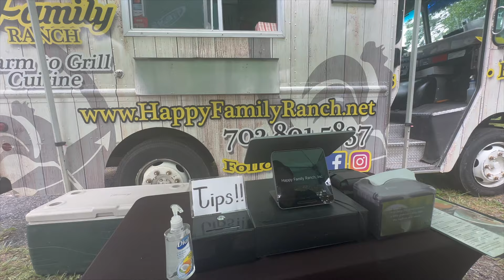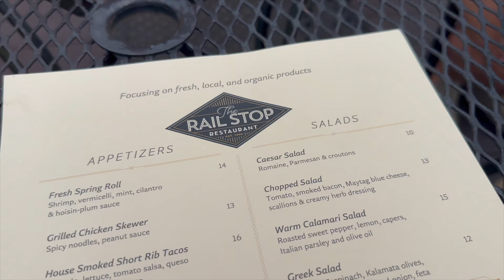Upperville horse show vlog day 1!! lessoning + new ZONKEY!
CODE:ES10

HISEA BOOTS:1
5%off for all HISEA products